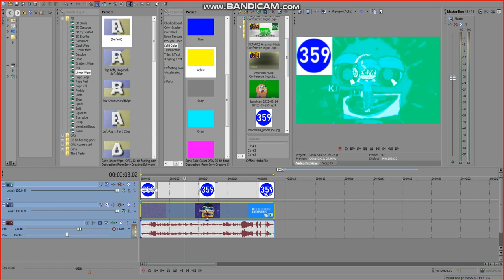(REMAKE) How To Do Make Some Phasanged Saw Effect 8.0